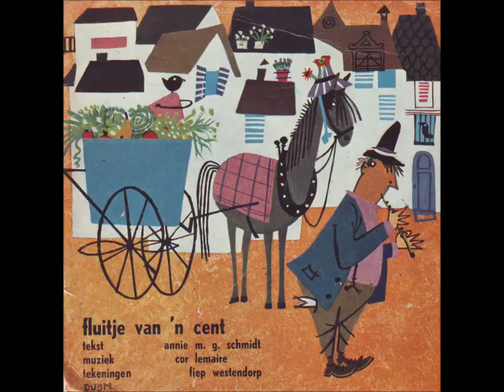De Schilleman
Fluitje van 'n cent
tekst Annie M.G. Schmidt
muziek Cor Lemaire
tekeningen Fiep Westendorp
Uitgave Vereniging Pro Juventute (Arnhem)